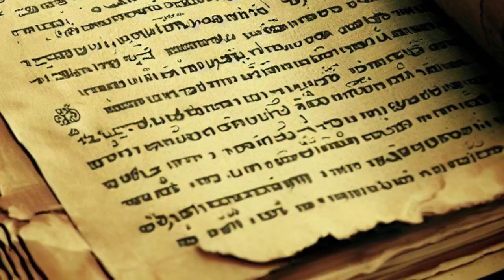Who are the Franks? | Description from the Strategikon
In this intriguing historical excerpt from Maurice's Strategikon, we delve into the Byzantine Emperor's perspective on dealing with the Franks, Lombards, and other light-haired peoples of the North. Unveiling the Eastern Roman or Byzantine view of these northern tribes, their unique culture, and their distinct way of warfare, this video provides valuable insights into the strategies employed by the Byzantines to navigate encounters with these formidable opponents. Join us as we uncover the wisdom of the Strategikon and explore the fascinating dynamics between the Byzantine Empire and the northern tribes of Europe.